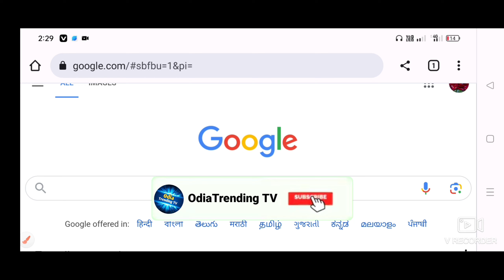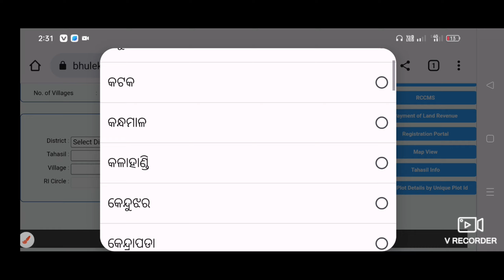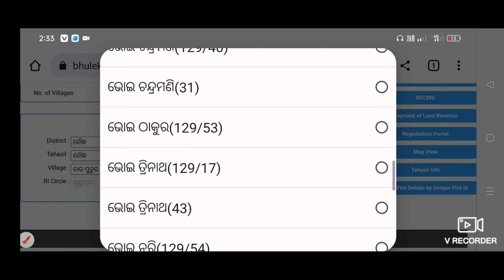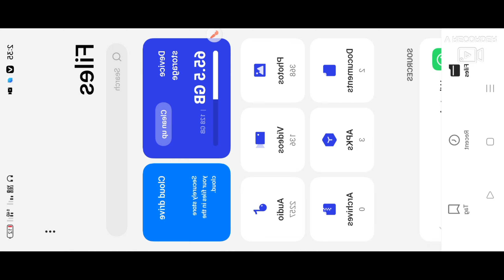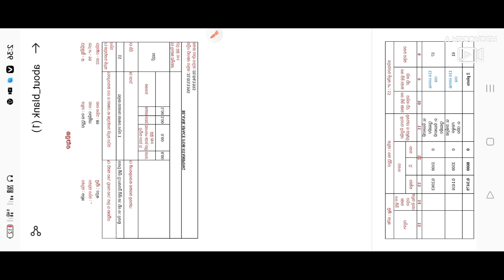jami pata Kemiti download Kariba, jami pata Kemiti Dekhiba, Bhulekh Odisha